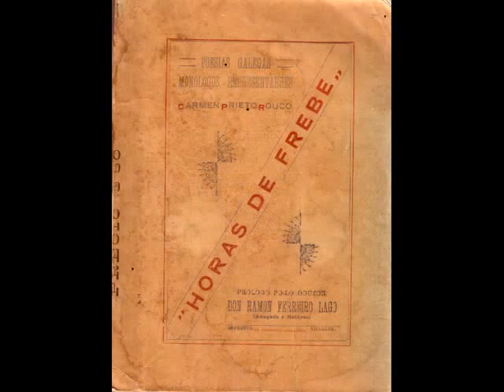Literatura chairega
Vinte títulos de obras literarias publicadas na Terra Cha no último século. As portadas foron tomadas da wiki "Biblografía Chairega"